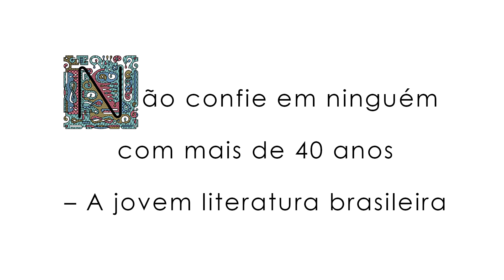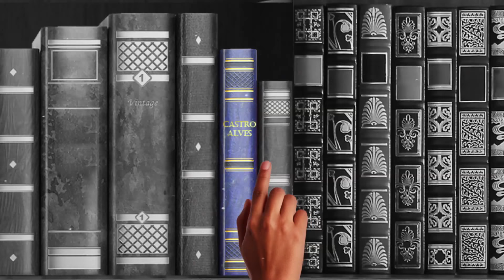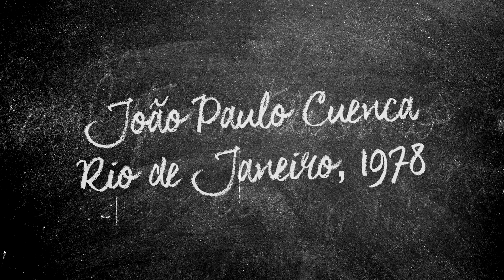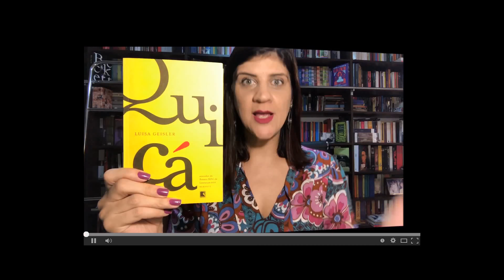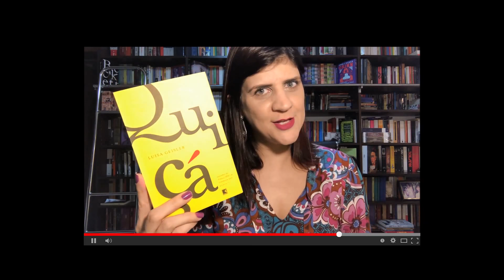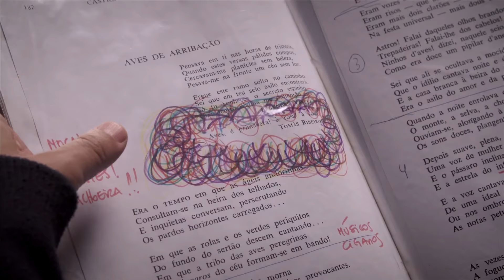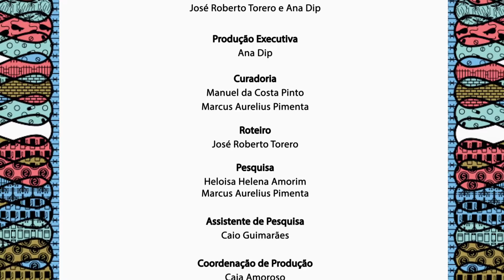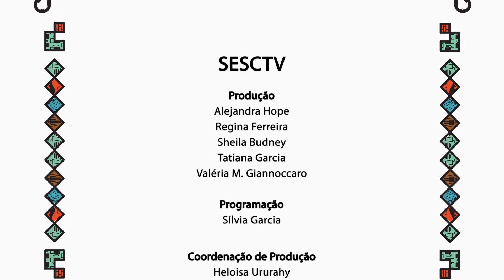João Paulo Cuenca | Episódio completo: A jovem literatura brasileira | Super Libris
“Que conselho você daria aos jovens?”, perguntou Otto Lara Resende. “Que envelheçam”, respondeu Nelson Rodrigues. Os jovens envelheceram, mas sempre chegam novos escritores, que lutam para afirmar seu estilo, seu jeito de ser e escrever. Representante dessa nova geração, João Paulo Cuenca diz qual é a nova bossa da jovem literatura.